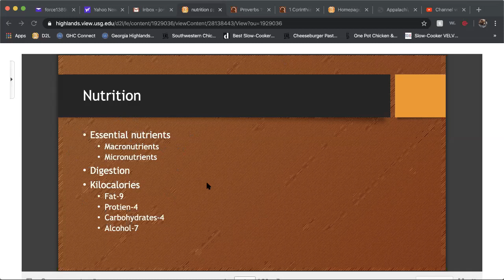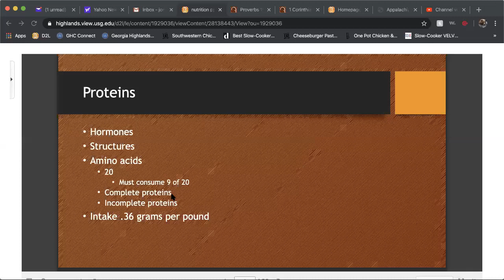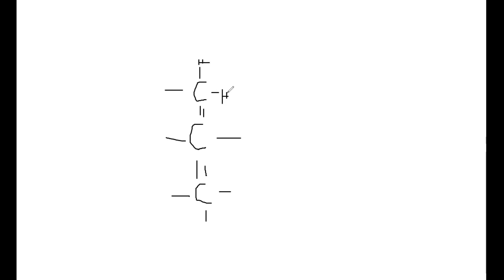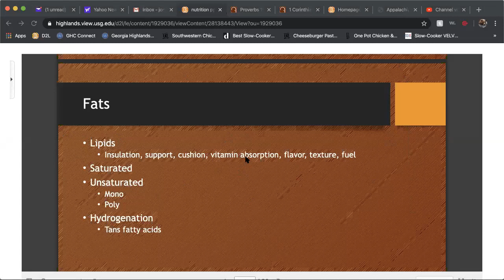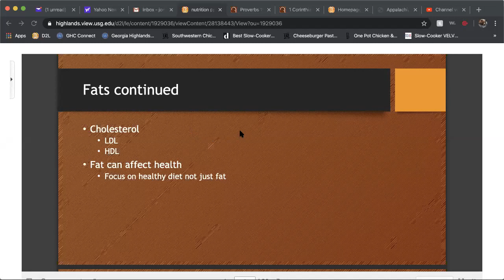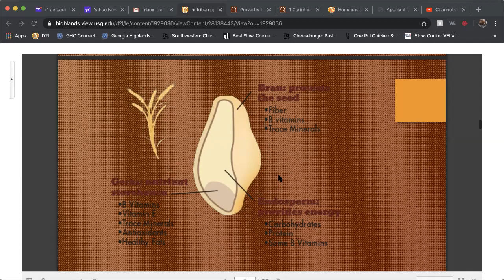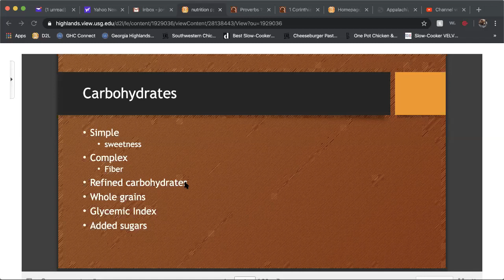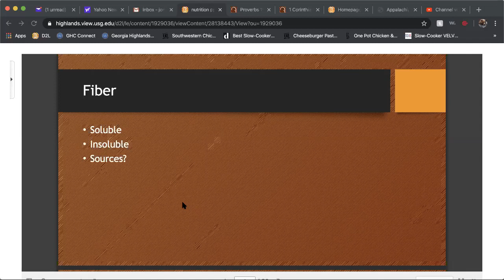Nutrition lecture 2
2nd lecture on nutrition